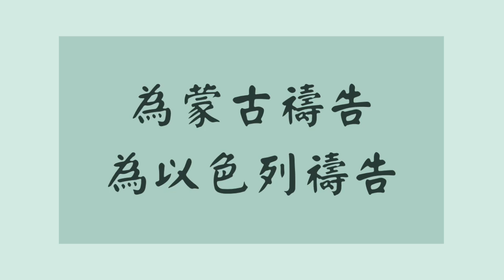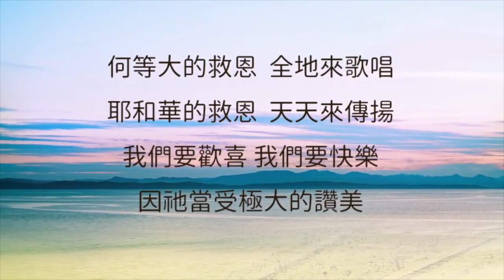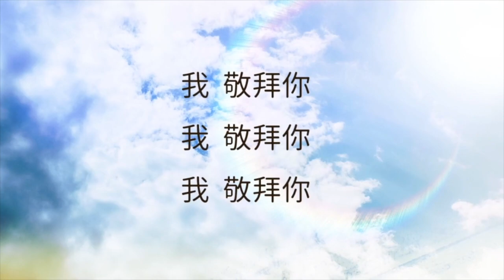克安通牧師CHOP禱告會（86）2023/02/03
克安通牧師邀請 ｜每天為華人未得之民來禱告，特別邀請4-12歲的孩子一同來禱告！⬇️